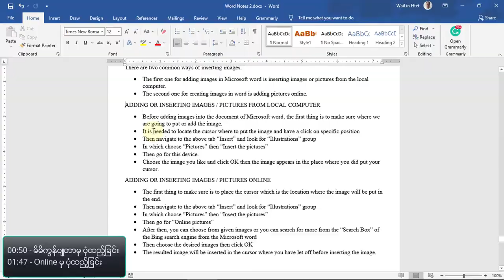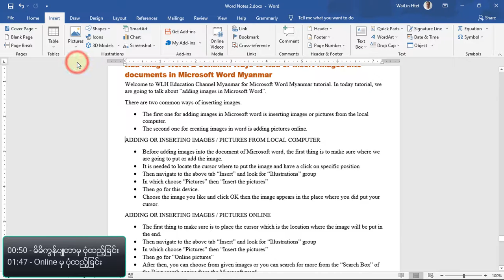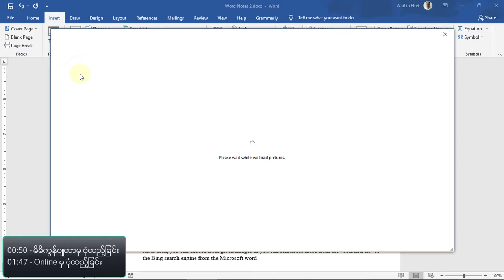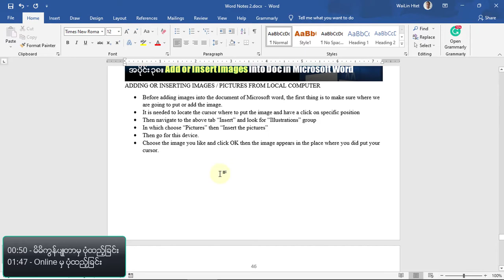Add Image Word: 2 Common Ways to Add or Insert Image into Documents in Microsoft Word Myanmar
Add Image Word: 2 Common Ways to Add or Insert Image into Documents in Microsoft Word Myanmar @wlheducation9109
Welcome to WLH Education Channel Myanmar for the Microsoft Word Myanmar tutorial. In today's tutorial, we are going to talk about “adding images in Microsoft Word”.
00:50 - မိမိကွန်ပျူ တာမှ ပုံထည့်ခြင်း
01:47 - Online မှ ပုံထည့်ခြင်း
There are two common ways of inserting images.
• The first one for adding images in Microsoft word is inserting images or pictures from the local computer.
• The second one for creating images in the word is adding pictures online.
ADDING OR INSERTING IMAGES / PICTURES FROM LOCAL COMPUTER
• Before adding images into the document of Microsoft word, the first thing is to make sure where we are going to put or add the image.
• It is needed to locate the cursor where to put the image and have a click on the specific position
• Then navigate to the above tab “Insert” and look for the “Illustrations” group
• In which choose “Pictures” then “Insert the pictures”
• Then go for this device.
• Choose the image you like and click OK then the image appears in the place where you did put your cursor.
ADDING OR INSERTING IMAGES / PICTURES ONLINE
• The first thing to make sure of is to place the cursor which is the location where the image will be put in the end.
• Then go for “Online pictures”
• After then, you can choose from given images or you can search for more from the “Search Box” of the Bing search engine from the Microsoft word
• Then choose the desired images then click OK
• The resulting image will be inserted in the cursor where you have let off before inserting the image.

Popular uploads from Microsoft Word Basic to Advanced
Enter Vs Format Marker usage Learn Microsoft Word A to Z tutorial in Myanmar Language B.2.
Tab Stops Columns: How to Write or Create Multiple Columns Using Tab Stops in Microsoft Word Myanmar
How to Write Multiple Matching Columns in Appropriate Way Using Tab Stops in Microsoft Word Myanmar